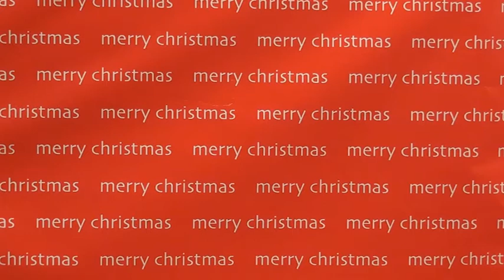'Unwrapped – the truth about Christmas': series trailer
What is Christmas all about? For many people today, the Christmas story is just a fairy tale. They do not think it is true, and they do not think it matters.

Our new series 'Unwrapped' explores why Christmas matters, and why we can be confident that the Christmas story is true.  Arriving late autumn 2018.